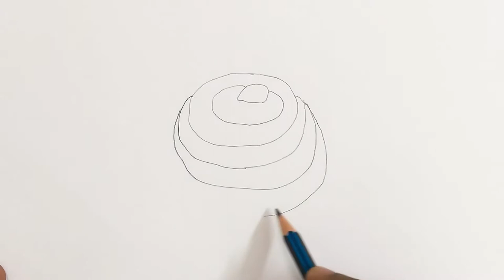how to draw croissant with cherry step by step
how to draw croissant with cherry for kids